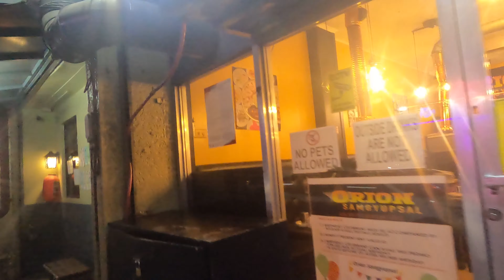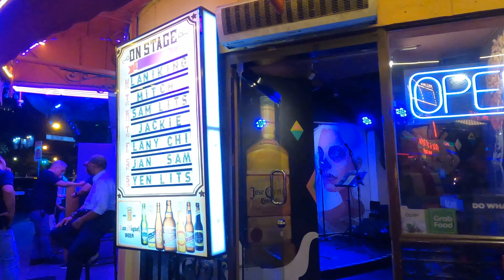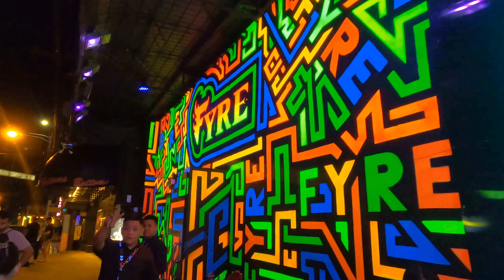Philippines Nightlife Is This The New Thailand, vietnam, cambodia Go To Destination lets have a LOOK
A WALK AROUND THE TOURIST NIGHT LIFE AREAS OF THE PHILIPPINES TOP NIGHT LIFE AREAS, IS THIS THE NEW DESTINATION INSTEAD OF THAILAND, CAMBODIA, VIETNAM, LETS HAVE A LOOK